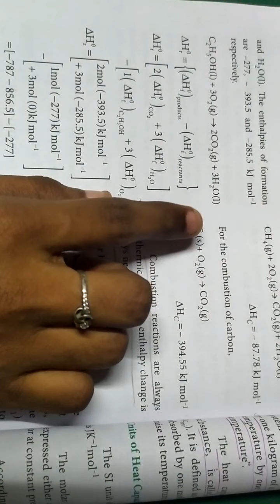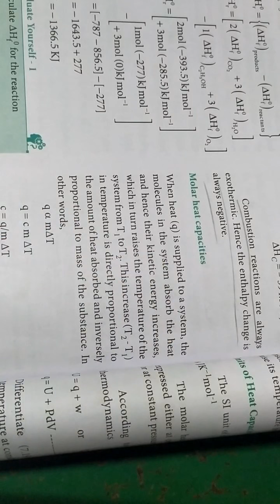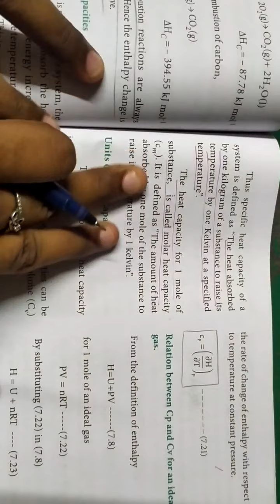Heat of combustion... 11th chemistry.... Thermodynamics in தமிழ்... 🙂